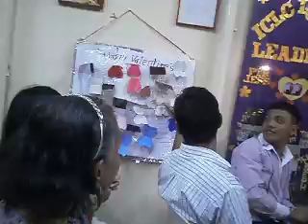AWIT. PREACHING... LOVE FOR OUR CHILDREN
INTERNATIONAL CHRISTIAN LIFE CENTER.. TONDO , MANILA.
FEBRUARY 21, 2015
BY: ATE NHET... AND ELLA